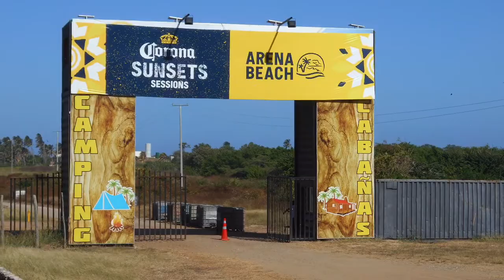On the Road 🇨🇴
First day on the road without a definite route plan. We ended up in a great place and got to enjoy the ocean.